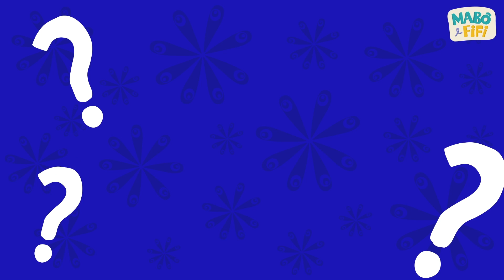Coletânea do Dia das Crianças| CORES, RIMAS E ANIMAIS| Vídeo Infantil Educativo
Coletânea com vídeos educativos que ensinam os nomes das 7 cores do arco-íris, sons de animais e parlendas e rimas infantis da cultura popular. Tudo com muita música e desenhos animados.

Mabô e Fifi é um canal dedicado às crianças. Aqui, você encontrará vídeos musicais animados com um repertório diversificado com cantigas de roda do cancioneiro popular brasileiro e de outros países, além de músicas autorais e brincadeiras musicais.

Vídeos para divertir e educar os pequenos nos primeiros anos de vida.